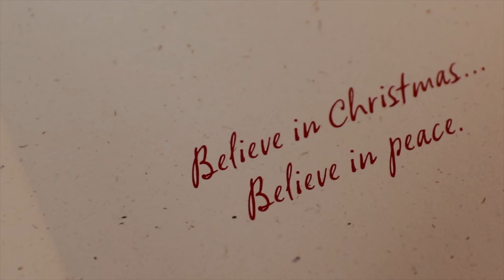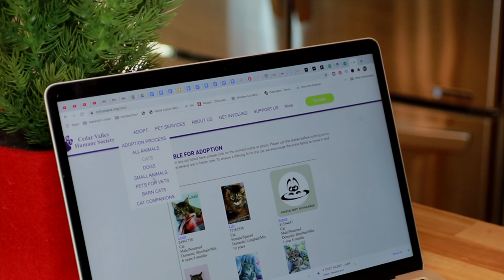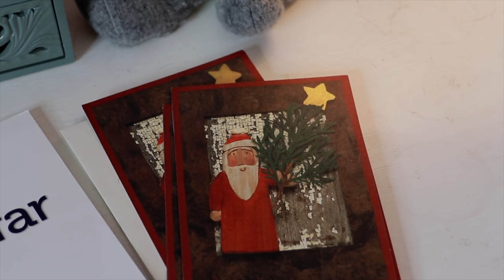6 WAYS TO ADD CHRISTMAS HYGGE INTO YOUR HOME | WINTER 2020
Hi! Today I’m sharing six ways to add Christmas Hygge into your home this winter for 2020, so grab a warm furry friend or blanket to snuggle up too, and hope you enjoy the video! Merry Christmas and Happy Holidays!

Xoxo,
Bekah

Fun Decorate with Me Videos!